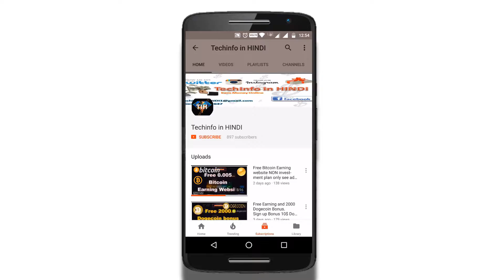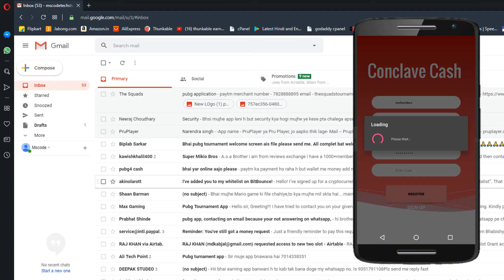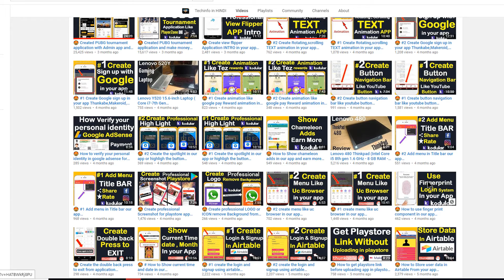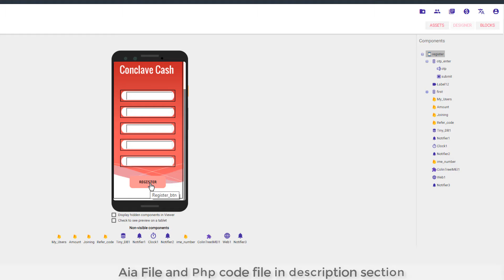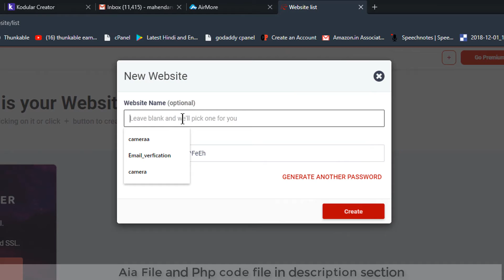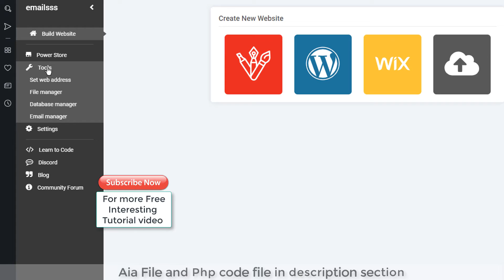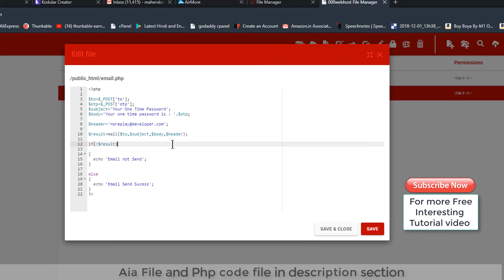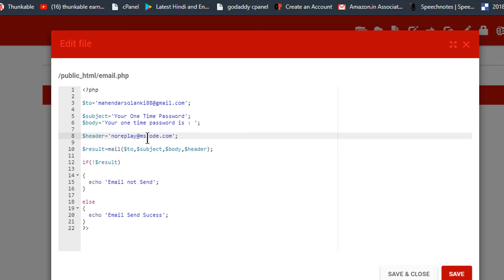#1 How to add Email Verification system in our application kodular,appybuilder.